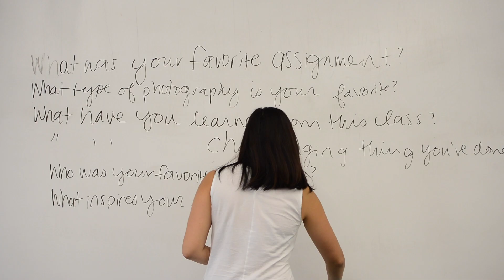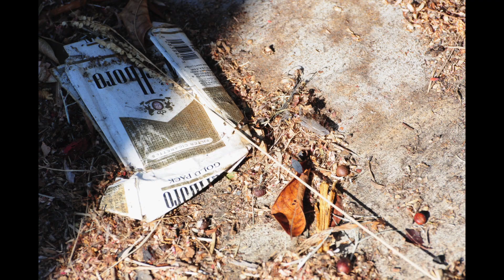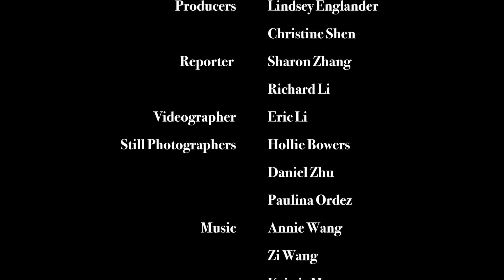USC Photojournalism Fall 2015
USC Annenberg's Advanced Photojournalism class showcases their work from the fall semester. The class is led by professional photographer Miki Turner and explores the multiple genres of photography you can learn while taking the course.

Edited by Danielle Norton
Produced by Allison Bajet